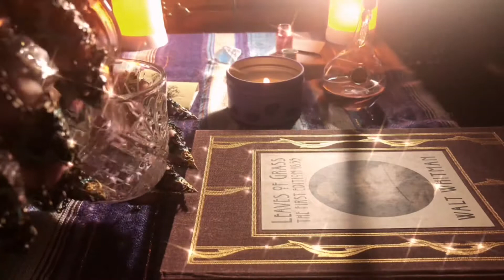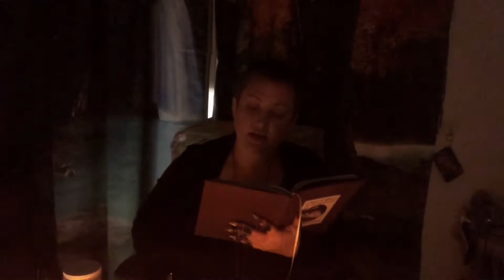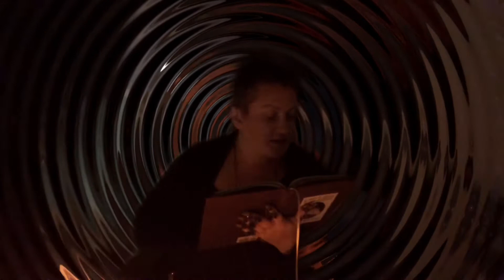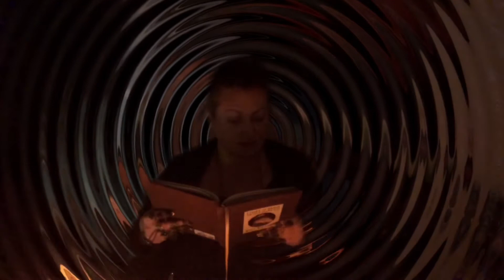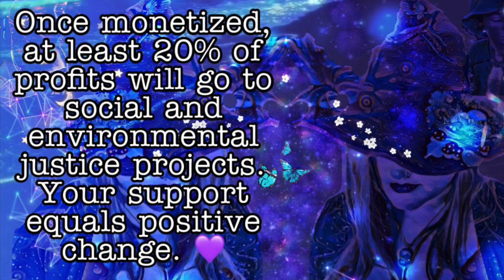ASMR Ancient Death Doula • Part 2 • Passing • Poetry • Spirit Psychedelic Visions • Beyond The Veil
Death doesn't have to be scary. Death can be a peaceful passage with proper support. This is the role of the death doula. Satisfy your curiosity. Shift your perspective.

Part 1 Preparation features an extended thunderstorm intro, perhaps new perspectives on death and dying, as well as writing sounds, tinkling sparkling hand armor, a crystal bedside water carafe, and much more.

Part 2 Passing features a close up sounds intro, candle lighting, selections from the 1855 transcendental classic, Leaves Of Grass by Walt Whitman poetry reading, tingsha bells, spiritually psychedelic visions, and more.

* This video contains moving visuals which may cause a strobe effect.

Intro Sounds: (00:00)
Unloading Case: (01:20)
I'm Here For You: (1:44)
Candle: (02:02)
Begin "Song Of Myself": (02:35)
Veil Thins/Visions: (03:15)
Open Portal: (13:50)
Open Window: (32:24)
Passage: (33:13)
Chiming In With The Ancients: (33:29)
Passage 2: (40:57)
Angel Guides: (41:59)
The Beginning: (43:50)